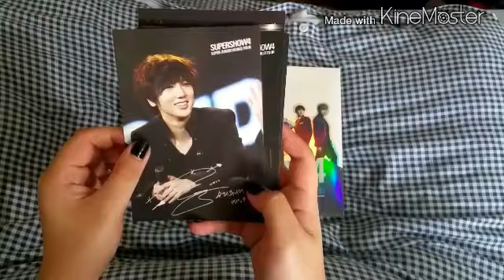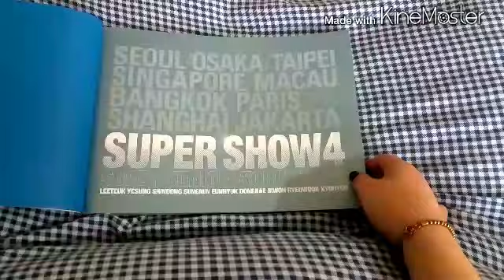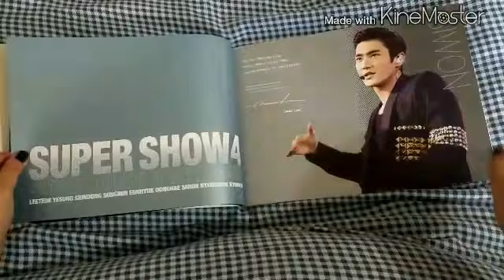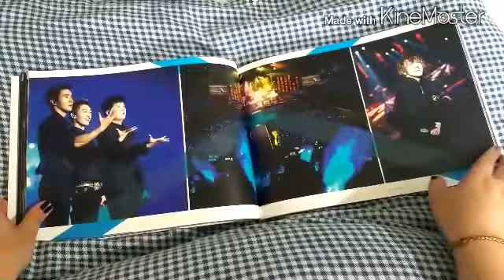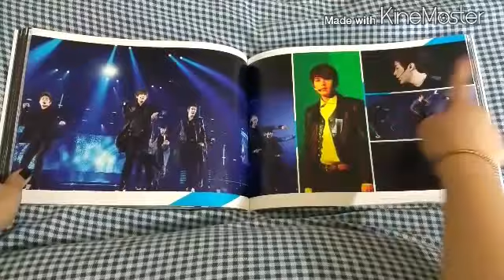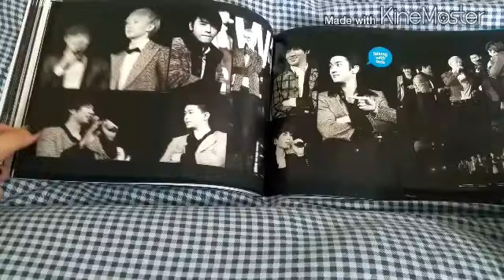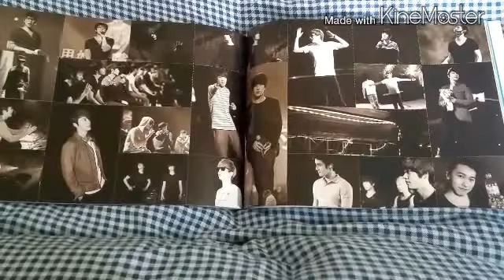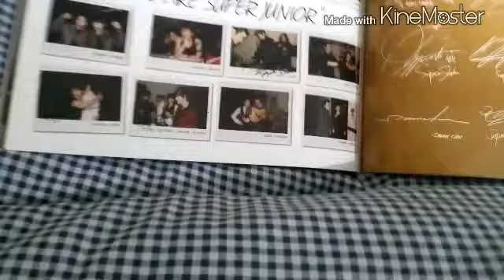Unboxing_-_Super Show 4_-_Photobook_-_Super Junior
Join me on my journey while unboxing my Super Show 4 Photobook with 10 Postcards and Poster
I may have been squeak alot guys and I'm sorry for that haha^^

Please Take Care Of Me ELF❤